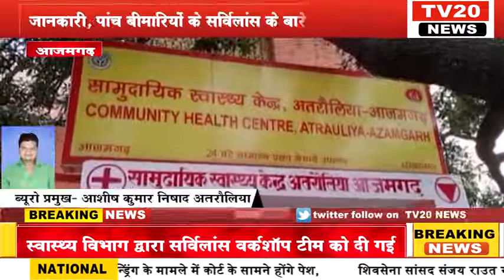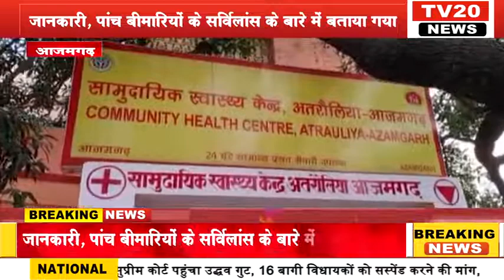AZANGARH, स्वास्थ्य विभाग द्वारा सर्विलांस वर्कशॉप टीम को दी गई जानकारी, पांच बीमारियों के सर्विलांस